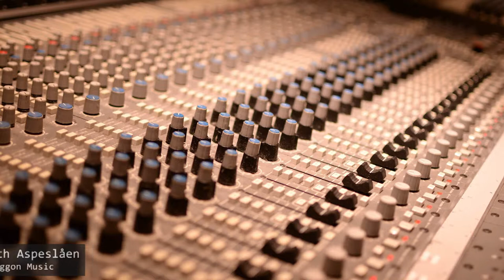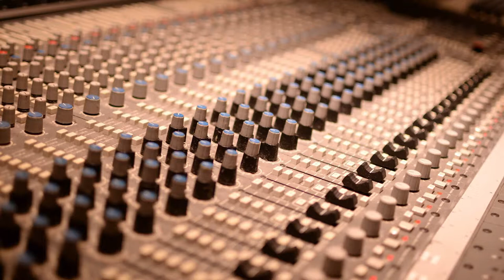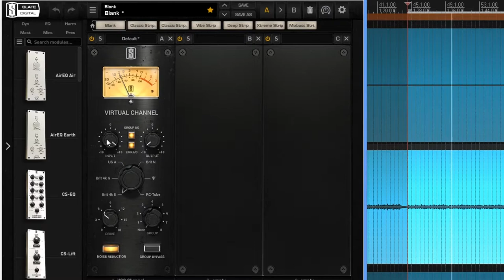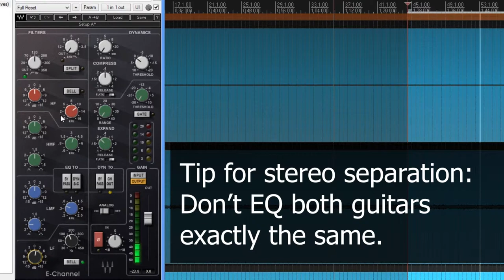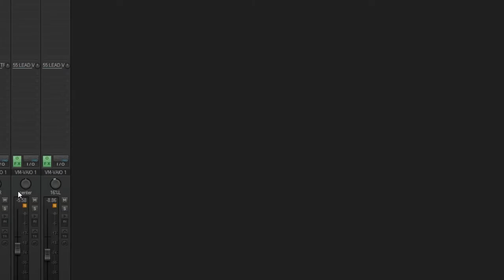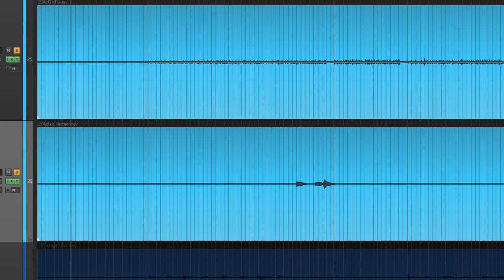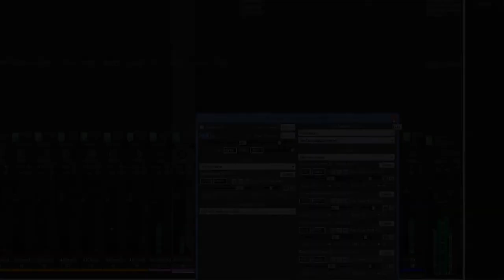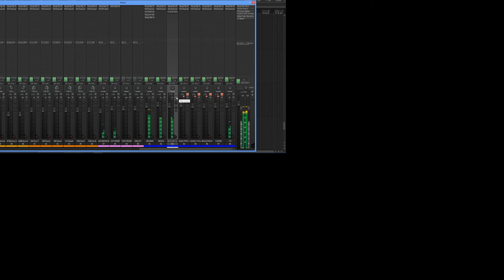Acoustic Guitar Mix - Analog Workflow In The Box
In this video I'm doing the acoustic guitar mix for my Analog Workflow In The Box series/playlist.

The whole mix will be done as if we're mixing on an SSL desk, with emulations of analog outboard gear as inserts. You get to watch "over my shoulder" as I do the whole mix.

Mixing this way is a great way to mix with your ears rather than with your eyes!

Need to get your songs mixed, or have me record drums, bass, guitar or other instruments for you?